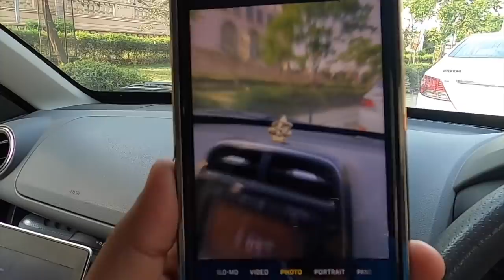Calling My WIFE The "B" WORD To See Her Khatarnaak Reaction!!!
Stay Safe and Keep watching us for Unlimited Smile, Fun and Laughter.

Managed by PRchitects.com (A venture by Accunite Solutions Pvt Ltd )

This Video is shot from
SJCAM SJ7 Star
Go Pro
Go Pro Media Mod

Similar Videos -